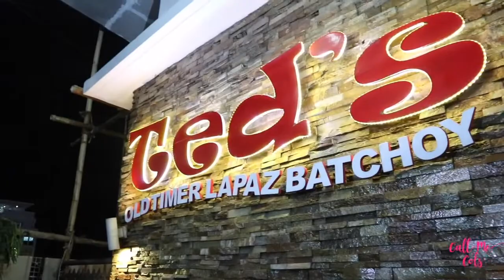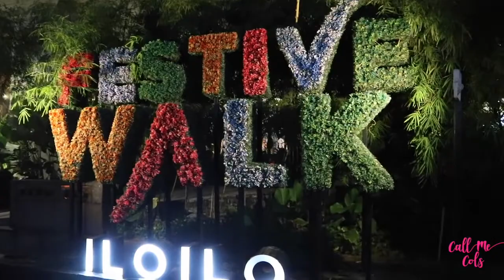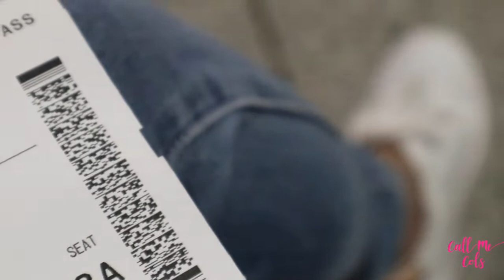A Day in Iloilo City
Had a quick trip here in the city. I wasn't able to explore much but I'm definitely looking forward to coming back here soon.

Xoxo,

Cols 💋